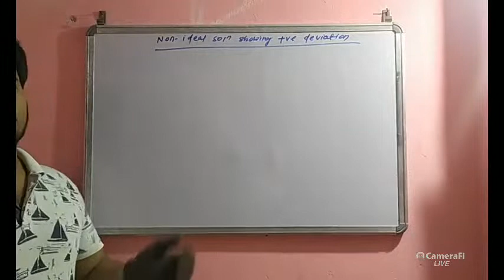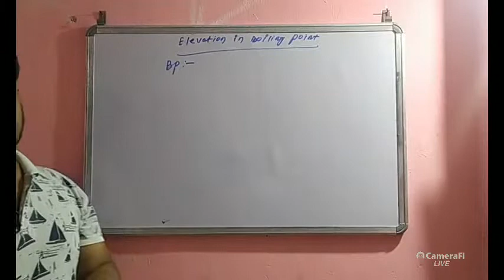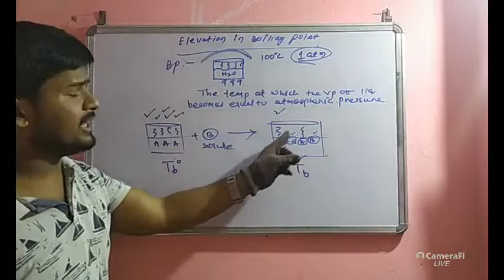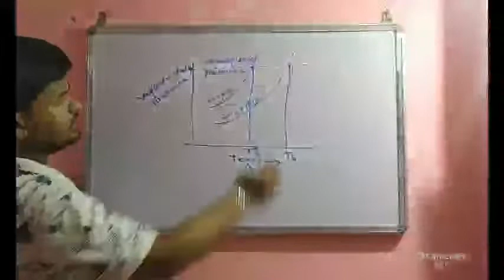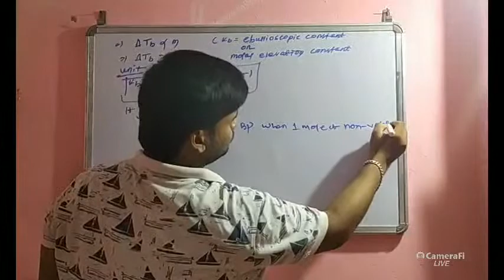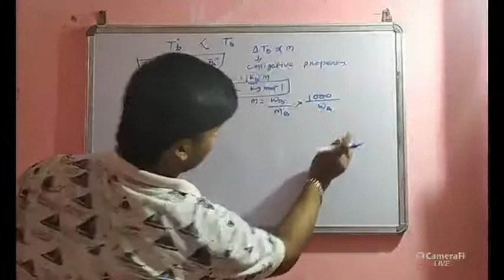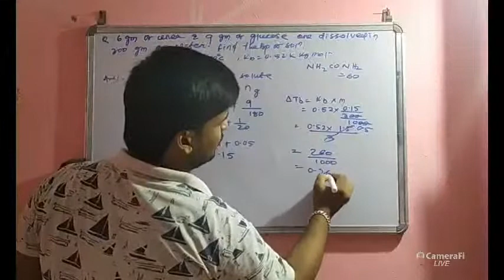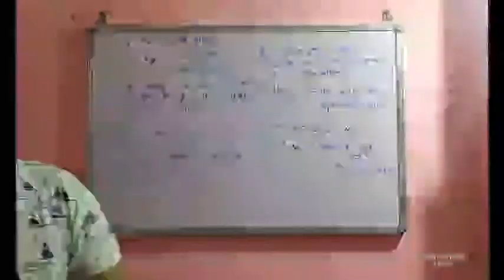elevation in boiling point and ebullioscopic constant .( For CHSE/CBSE/ICSE)